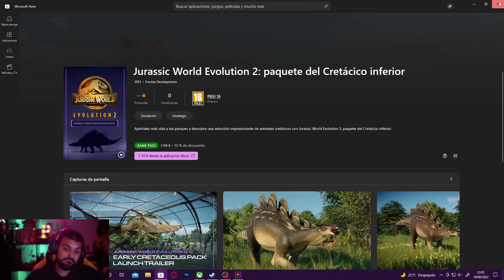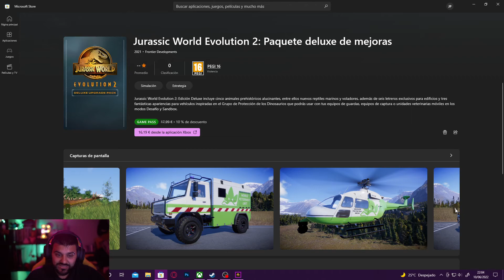Dinos Sueltos - Primeros Minutos | Jurassic World Evolution 2 Gamplay ESPAÑOL